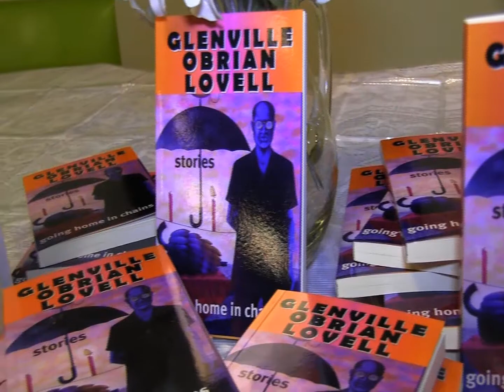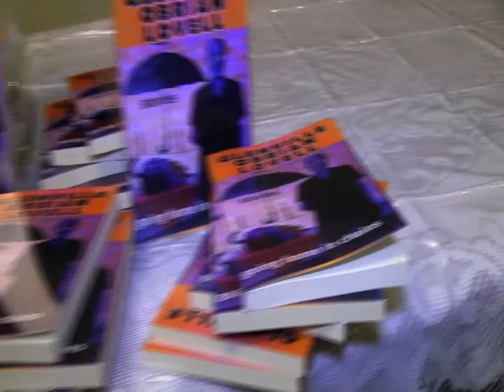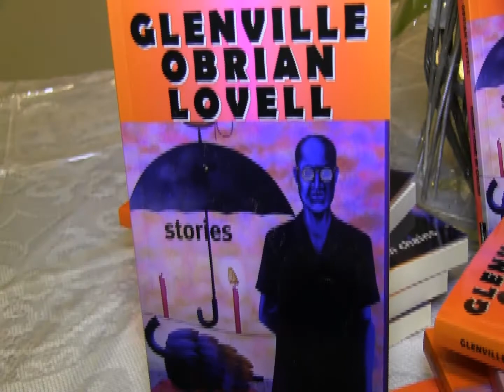Glenville Lovell - Author